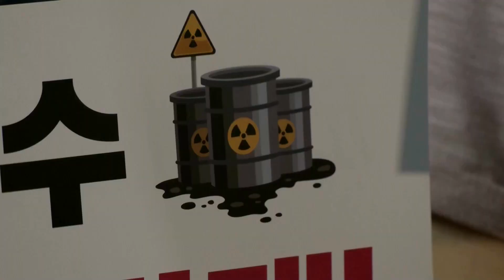South Koreans protest over Fukushima water discharge plan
Protesters staged a rally in Seoul to demonstrate against Japan's plan to release treated radioactive water from the tsunami-wrecked Fukushima nuclear power plant into the ocean.